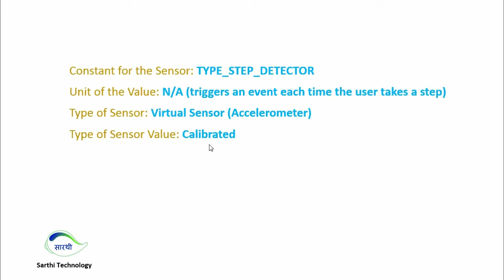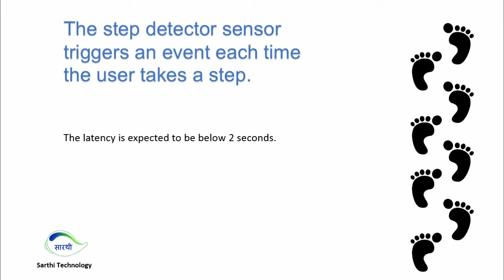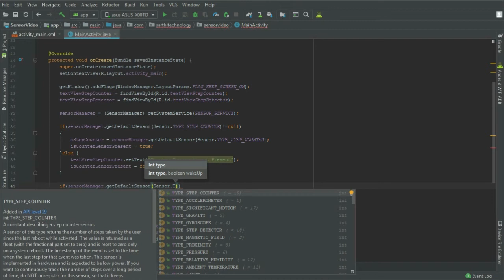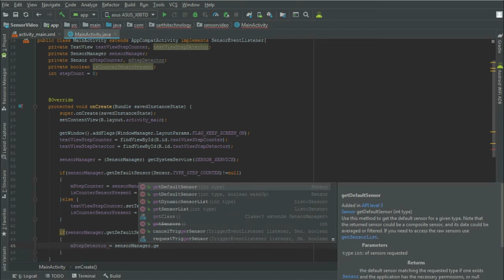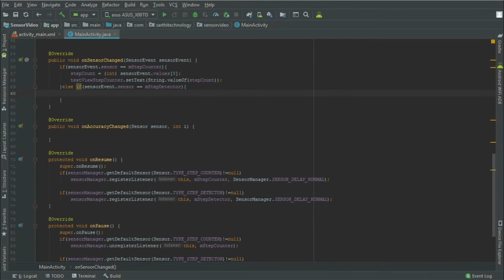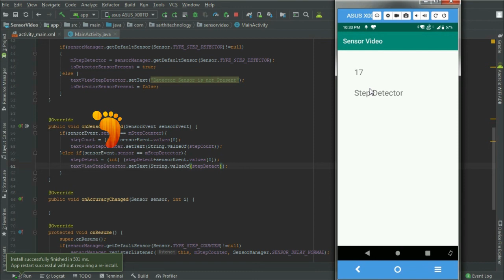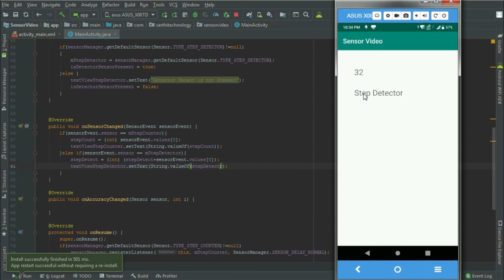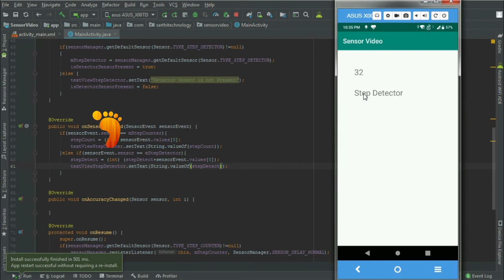#12 Create Step Detector Application : Android Sensor Programming Tutorial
In this video we will learn about step detector sensor. This sensor is very helpful to create workout related application. This is a virtual sensor that uses accelerometer and it's result is calibrated.
Hope you will enjoy this series and give your blessing in the form of Subscription, Likes and comments.